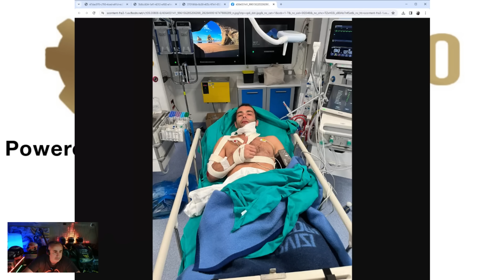Petrux: niente Assen ma torna a Misano. Infortunio, tempi e un sostituto a sorpresa!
Danilo si è fatto malissimo a Cingoli in un incidente di Motocross.
Le sue fratture sono serie ma non gravi ed è possibilissimo che ce la faccia per Misano.Il sostituto non sarà Pirro, impegnato in alcuni test ma ci sono nomi interessanti,e fra i tanti veterani, il nome di un giovane italiano!

Donazioni per supportare Misterhelmet!

Abbonamento per contenuti esclusivi e anteprime!